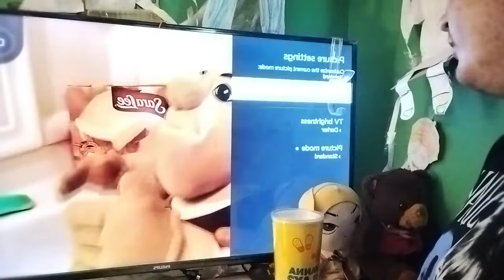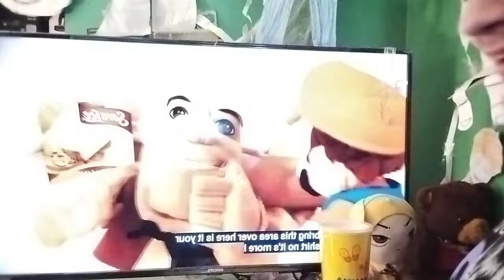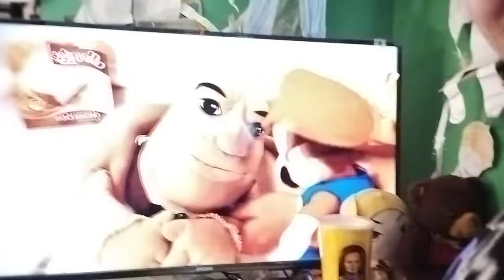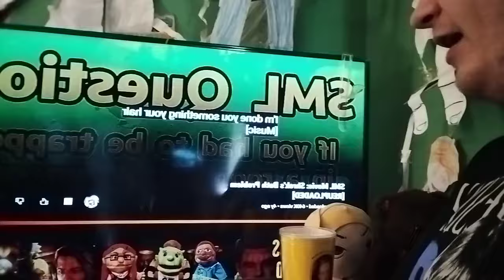reaction -sml Shrek's bath problem